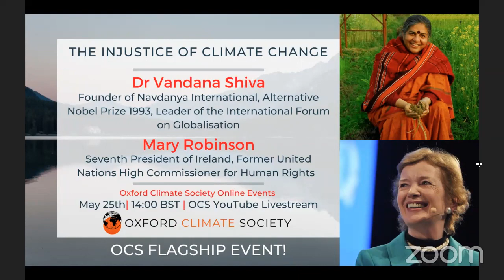Mary Robinson & Vandana Shiva | The Injustice of Climate Change